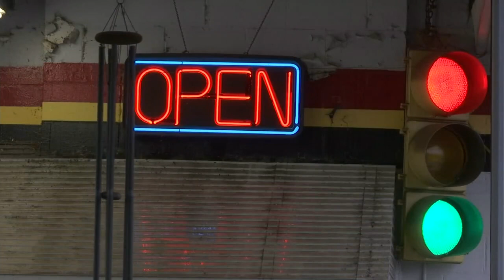Turkey drop off location moves to new location in Simpsonville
Amber Worthy reports.